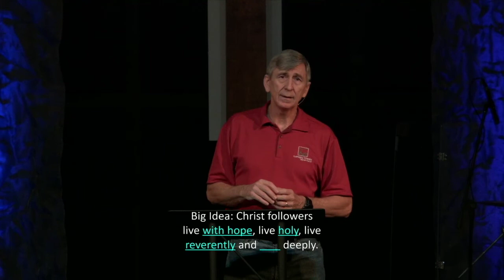How to Live Differently in the World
This is the second message in our sermon series through the book of 1 Peter. The Big Idea is this: Christ followers should live holy and love deeply.